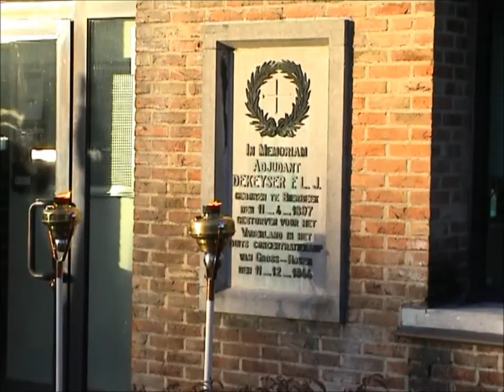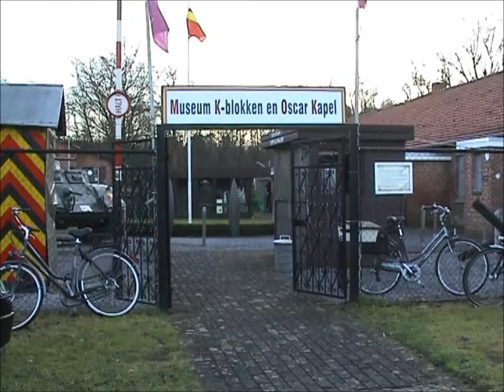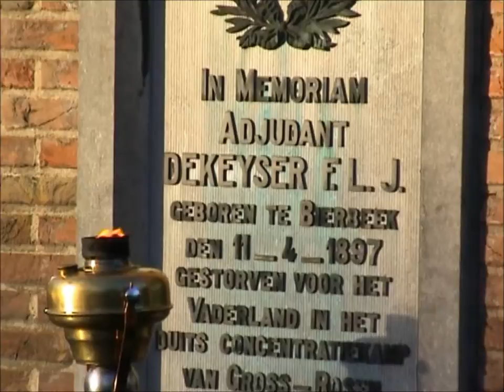Adjudant DeKeyser Heemkundige Kring Leopoldsburg Wereldoorlog1 HD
Adjudant DeKeyser
Geschied- en Heemkundige Kring Leopoldsburg v.z.w. 14 december 2013. Herdenkingsplechtigheid van Adjudant DeKeyser Florentinus, die als verzetsstrijder werd opgepakt door de Nazi's op 8 april 1944. Nadat hij gedeporteerd werd naar het concentratiekamp Gross-Rosen, werd hij doodgemarteld en overleed op 11 december 1944. Aan het huidige Commissariaat van de Politiezone Kempenland werd in de jaren tachtig een gedenkplaat aangebracht. In 1995 onthulde de Heemkundige Kring Leopoldsburg een verklarend straatnaambord aan de 'Adjudant De Keyserstraat'. Nadien werd geen enkel initiatief tot huldiging meer genomen. Op initiatief van zijn zoon Jos DeKeyser vond een ingetogen plechtigheid plaats waarmee men niet alleen zijn vader, maar ook 'alle' politieke gevangenen uit ons gewest wil eren.
Verslag: Geschied- en Heemkundige Kring Leopoldsburg v.z.w. (heemkunde, geschiedkunde, Treurgracht, Dodengracht, Tweede Wereldoorlog, Groote oorlog, WOI, WOII, bevrijdingsfeesten, oud-strijders, NCPGR, SS'ers, Duitse soldaten, fusillade Leopoldsburg, gefusilleerden, Documentatiecentrum Firmin Vandenputte, MKOK, K-blokken
trefwoorden:
Marc Kenens, Marcel Vangeneugden, Jos DeKeyser, Nationale confederatie van Politieke Gevangenen en Rechthebbenden van België,ceremonie, gedenkplaat, herdenking, plechtigheid, verklarend straatnaambord, Geschied- en Heemkundige Kring Leopoldsburg, MKOK, K-blokken, Oscar Kapel, erfgoed, NCPGR, WOI, Einde WOII en Bevrijding der Kampen, Fusillade, Jaarlijkse bedevaart,